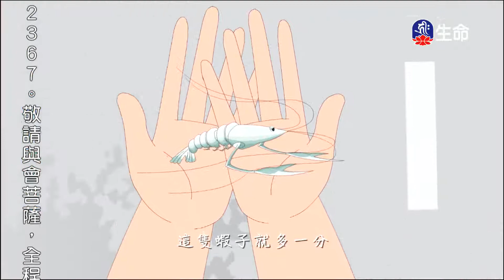放生奇緣、出爾反爾自食惡果、喜極而泣的大象-1_愛護生命卡通動畫系列_(lifetv_20200715_14:30)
愛護生命卡通動畫系列_放生奇緣、出爾反爾自食惡果、喜極而泣的大象。